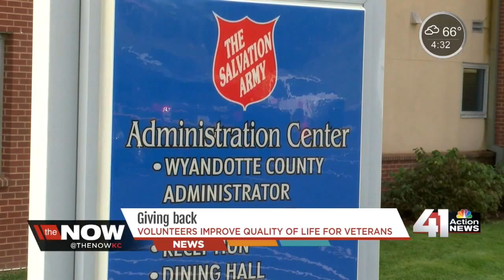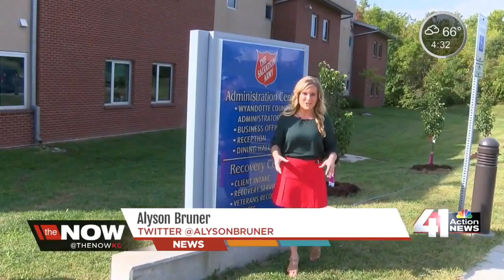Local store volunteers partner with The Salvation Army to help veterans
More than 100 Home Depot associates teamed up with The Salvation Army Harbor Light Village to help 40 veterans in transitional living get readjusted to civilian life.

41 Action News, KSHB, brings you the latest news, weather and investigative reports from both sides of the state line.